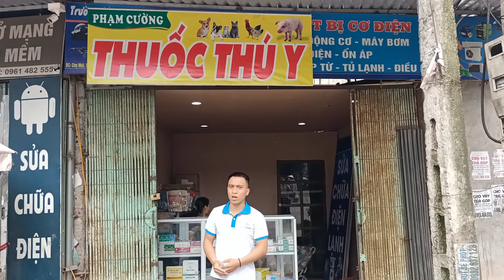Mua Thuốc Thú Y Supervet Ở Đâu Lâm Thao Phú Thọ?